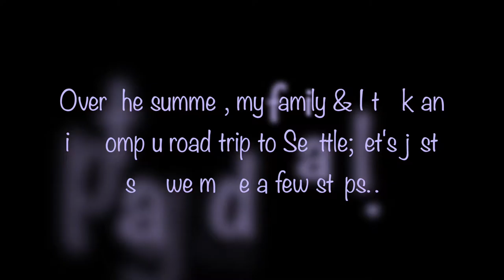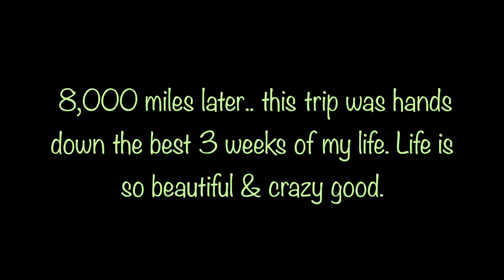Adventure of a Lifetime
SPC Comp 1 Final